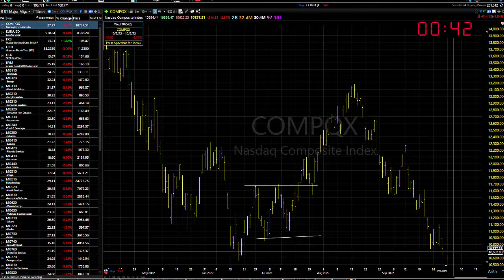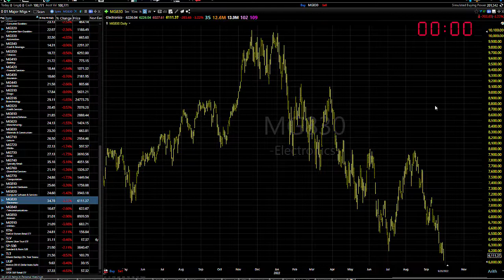09/30/22 Dave Landry's Market In A Minute-Put Both Hands Under Your Buttocks